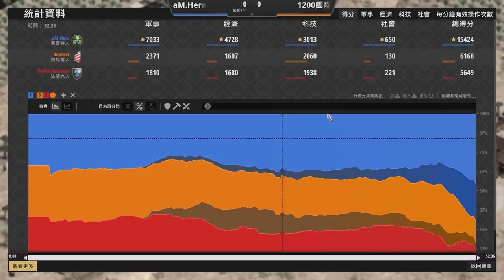【世紀帝國2決定版】Hera挑戰兩位1200玩家！Hera伐木區居然被屠８村？！｜賽爾特vs馬札爾 法蘭克【2800+vs1200x2】​